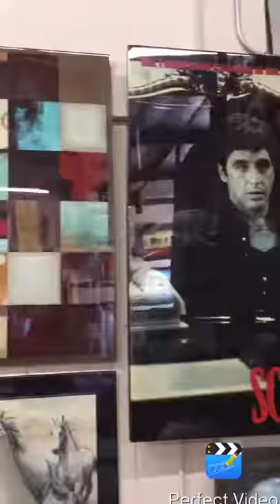Mattress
The warehouse of home decor offers many different brand names mattresses with great prices.
741 w. Broadway
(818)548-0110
Thewarehouseofhomedecor.com